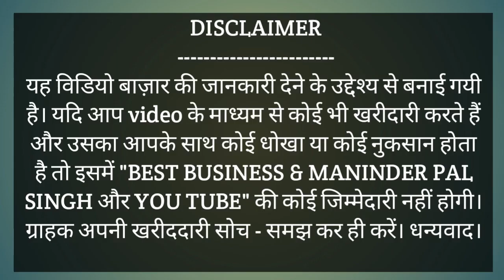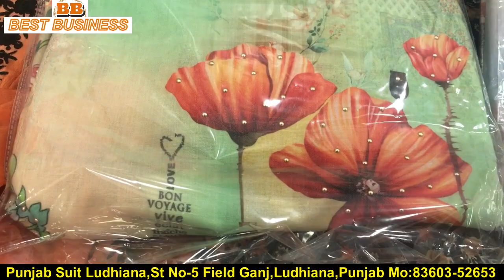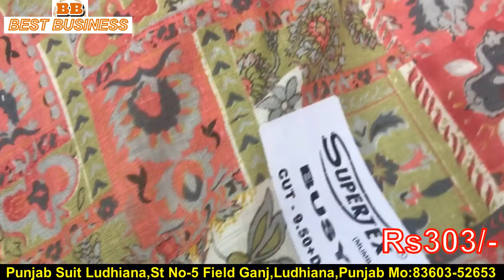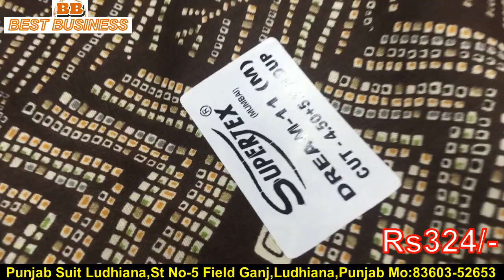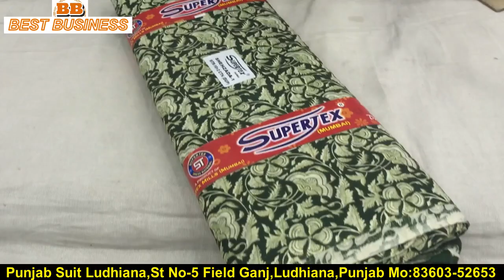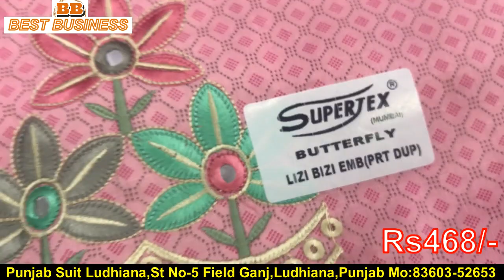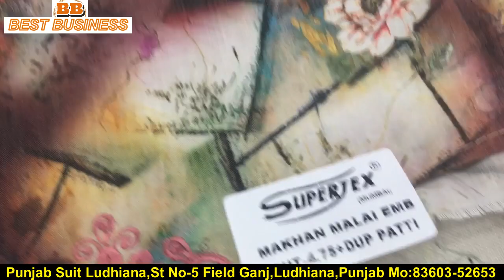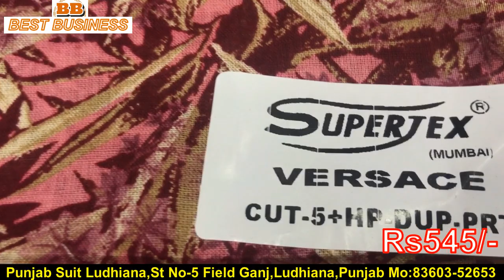latest design suit,trending suit design 2023,cotton printed suit,pure dupatta suit,digitalprintsuits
Shop Address:
Punjab Suit Ludhiana
Kuchha no.5 ,Field Ganj
Near Basant Ice Creem Ludhiana Punjab.
For Order Pls Contact Mo:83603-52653